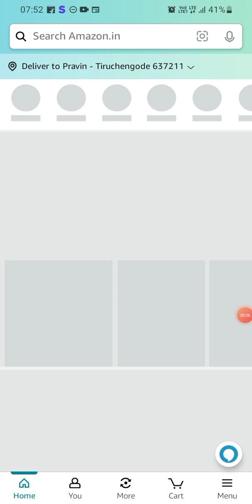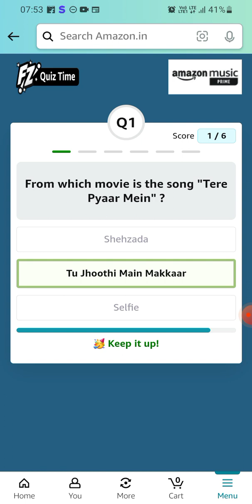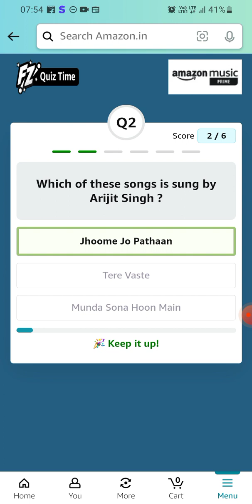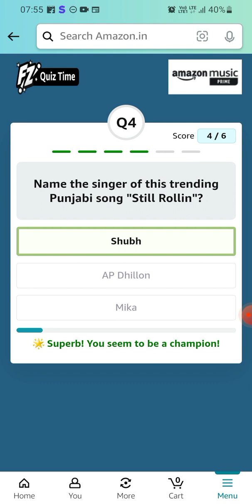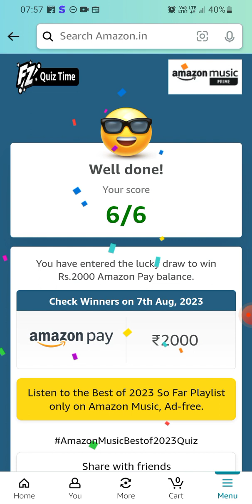Amazon music | Best of 2023 So For Music Quiz | ₹2000 | Today Answers | Amazon Pay Balance